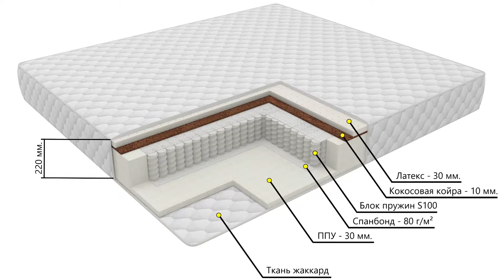Ортопедический матрас «Премиум»